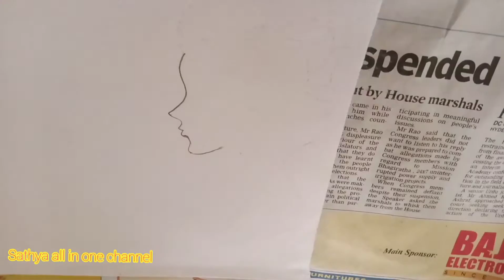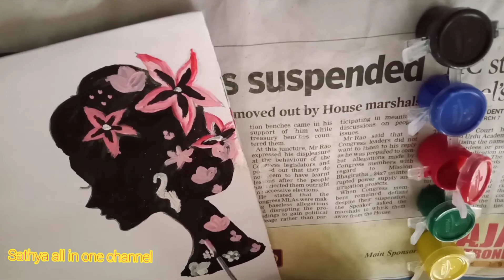Easy beautiful women art by revathi||live drawing||step by step